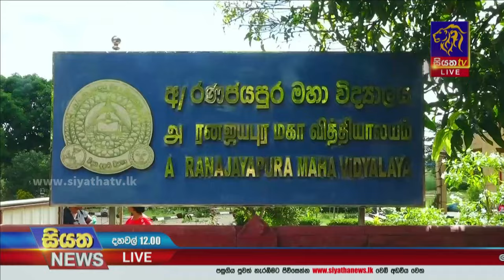ප්‍රදේශ කිහිපයක වන අලි පහර දීම් - පාසලක් ඇතුලු දේපළ රැසකට හානි | Siyatha News